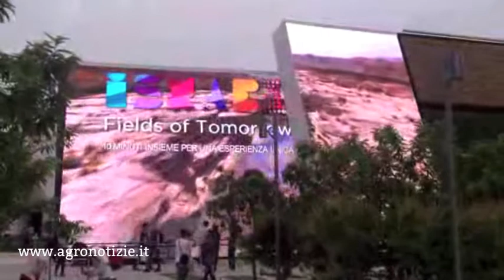Expo, al padiglione di Israele il mais cresce in verticale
- Intervista all’architetto Giusi Ferone sull’innovativa tecnica che ha permesso di ricoprire le pareti del padiglione di Israele con un vero e proprio campo di mais. Obiettivo: risparmiare acqua e spazio